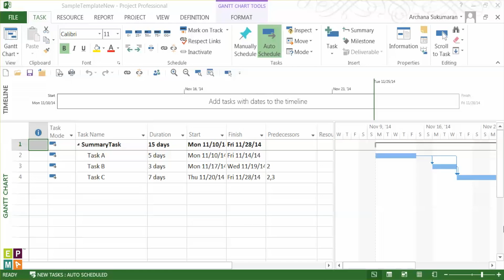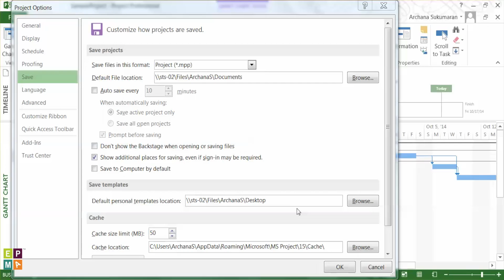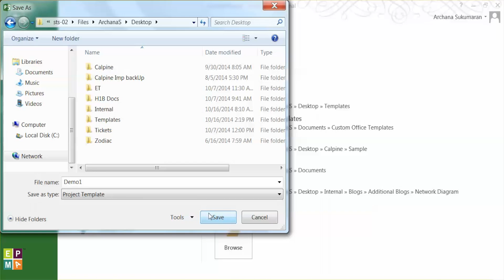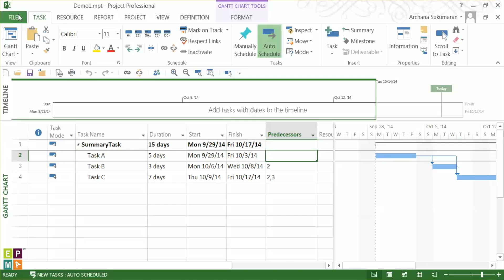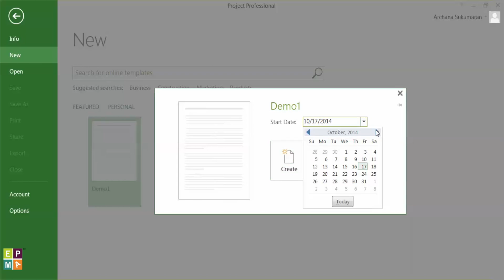Creating Templates in Microsoft Project 2013 by EPMA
Today we are looking at how easy it is to create templates in Microsoft Project 2013.

Get more Microsoft Project, Project Server, SharePoint, or Project Management information